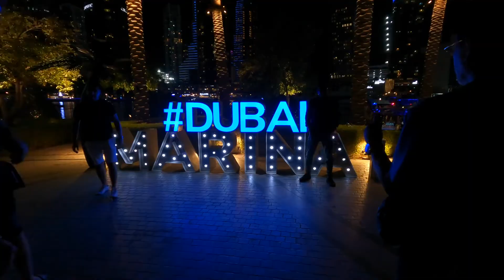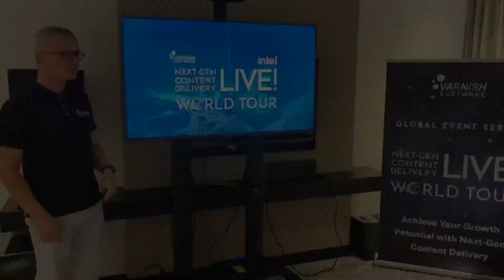World Tour episode 2: business and pleasure in Dubai 🇦🇪 - VLOG 33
Welcome to episode 2 of my World Tour series where I'm covering my stay in Dubai.

This tour has stops in Amsterdam, London, Dubai, Singapore, Santa Clara, Denver & New York.

I'll only be covering the intercontinental parts of the tour here.

In this video, I'm chilling at the pool at W Dubai Mina Seyahi, I'm staying at the Sheraton Grand Dubai for work, I'm attending the Gitex trade show and doing meetings from my apartment suite.

00:00 Intro
00:06 The bathroom view
00:30 Breakfast
01:05 Palm Jumeirah view
01:34 Dubai Marina
02:03 Chilling at the pool
03:02 Sheraton Grand Dubai
04:22 Gitex day 1
04:57 Tulum
06:05 Gitex day 2
06:52 Meetings
08:27 Outro